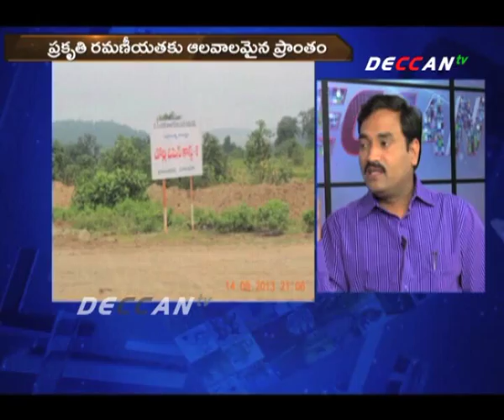Mana Charitra Penduru Gudda